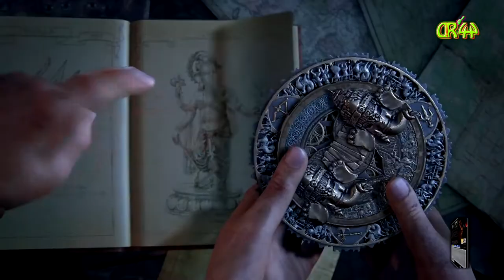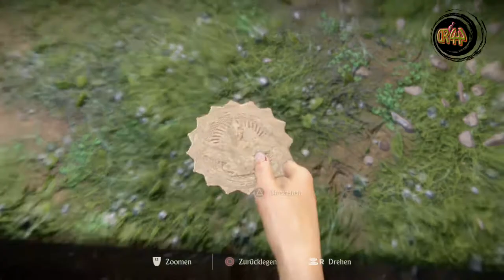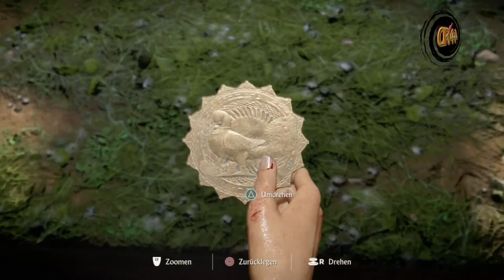Uncharted LoLE #009 Das Amulett in der Tiefe...👩👩